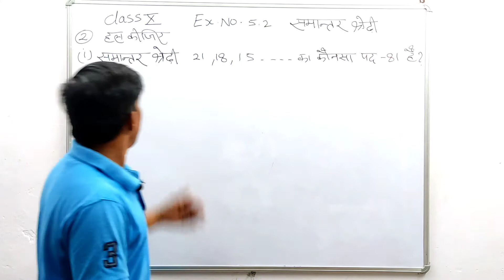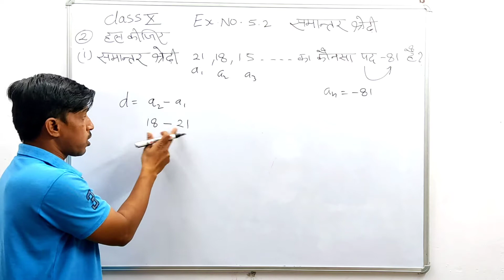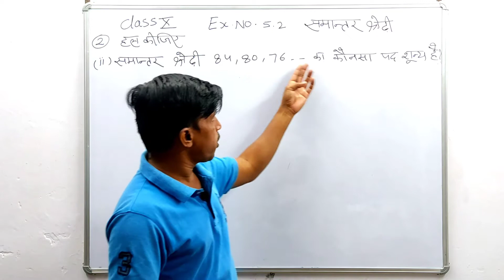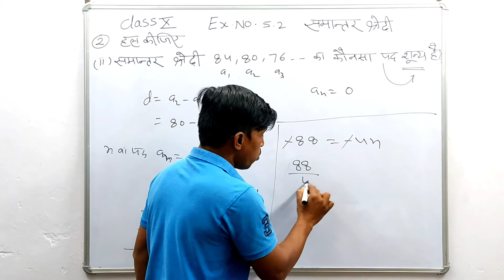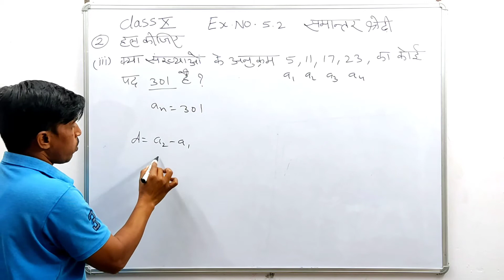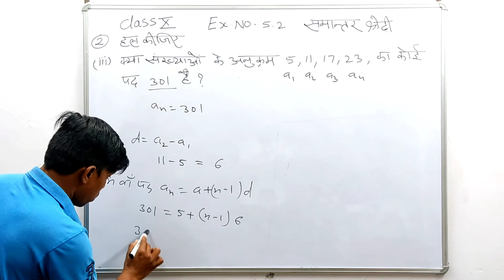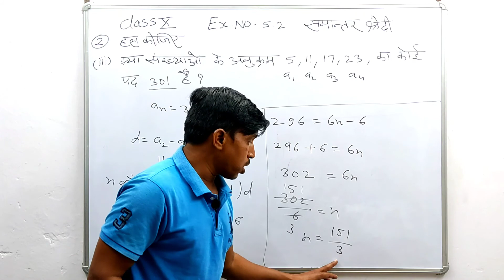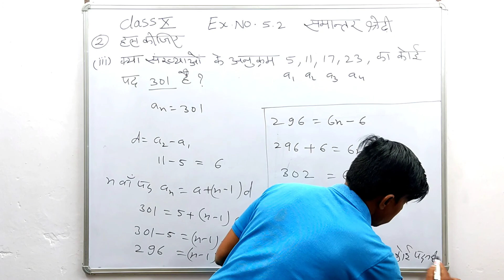Exercise 5.2 Parallel series समान्तर श्रेढ़ी Q.no. 2 solution class 10th RBSE By Rawal Sir Chittor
1. समान्तर श्रेढ़ी
2. Parallel series
3. Exercise 5.2
4. question no 2
5. RBSE
6. NCERT

आप सभी का हमारे अपने YouTube channel मे स्वागत है। आपको इस channel पर कक्षा 6 से 10 तक की गणित विषय से संबंधित विडियो प्रतिदिन देखने को मिलेंगे।

धन्यवाद 🙏